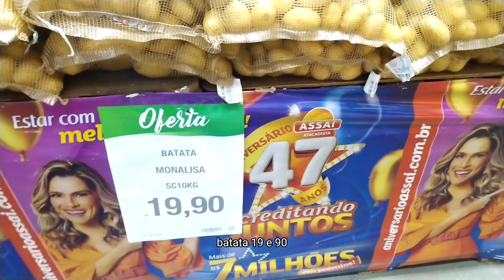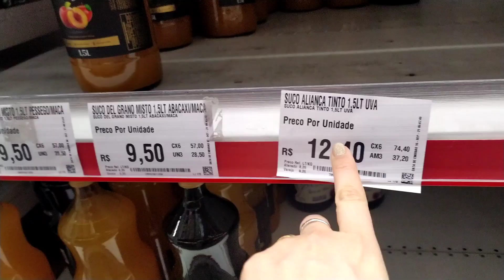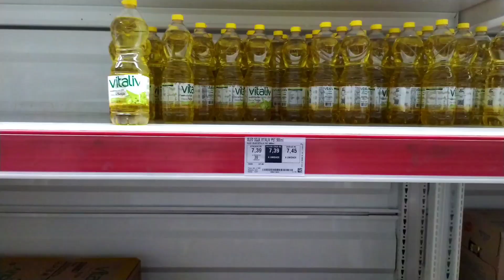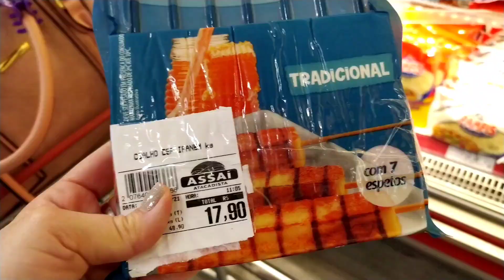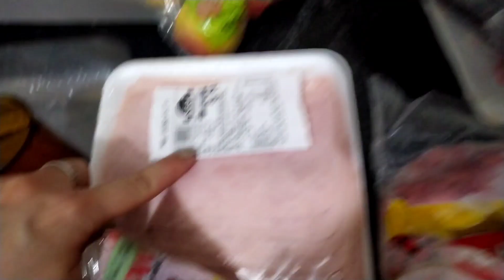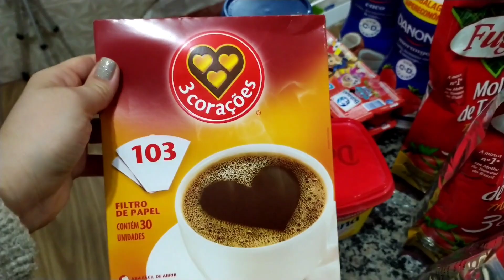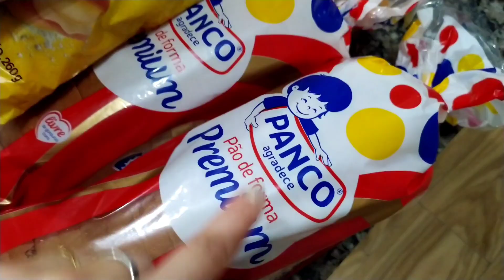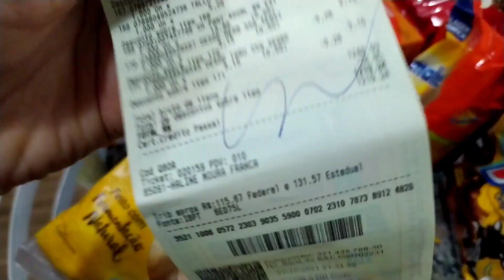COMPRA DO MÊS DE OUTUBRO COM PREÇO | O CAFÉ ESTÁ MUITO CARO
Aqui você vai encontrar meu dia a dia, trabalho fora, sou mãe de 2 e ainda cuido da minha casinha e claro como uma mulher de Deus por aqui você vai encontrar palavras de ânimo e motivação.